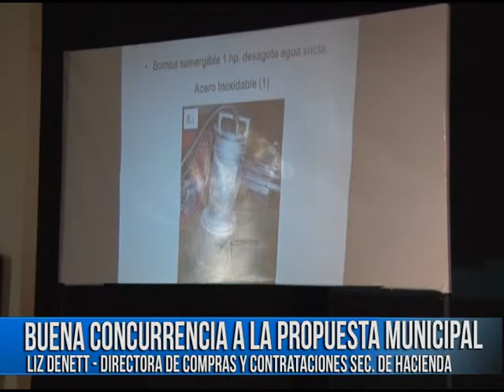Canal 8 Catamarca en vivo